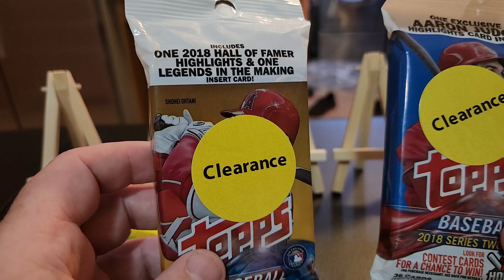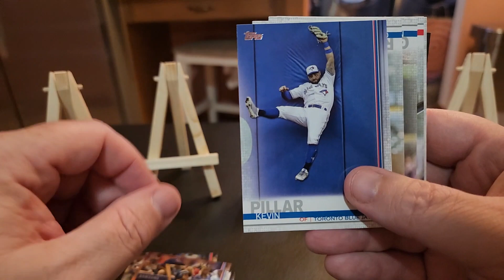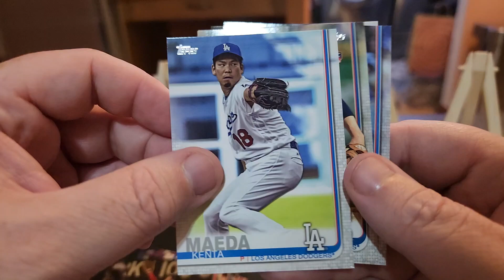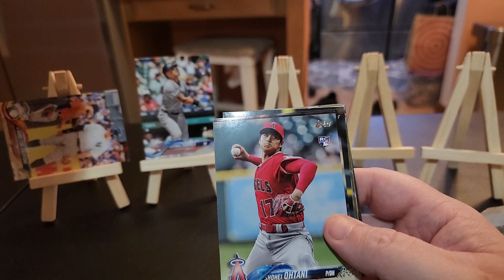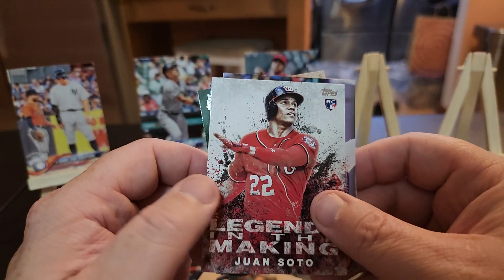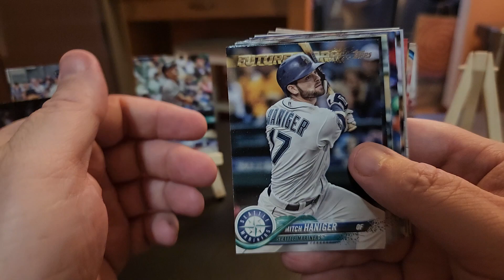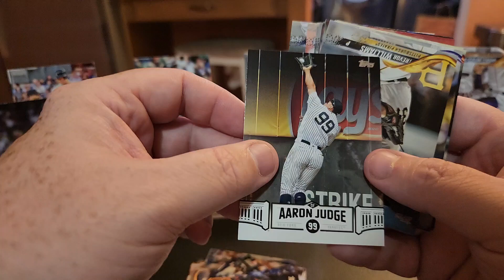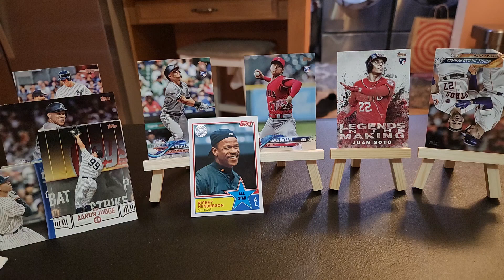2018 Topps Series 2, 2018 Topps Update and 2019 Topps Series 2 Fat Packs.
Was this worth $150??